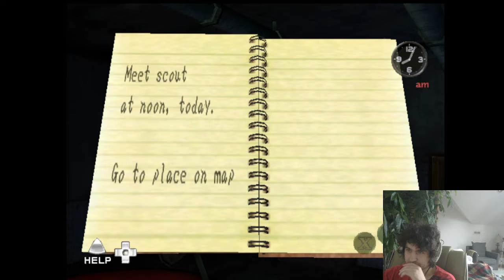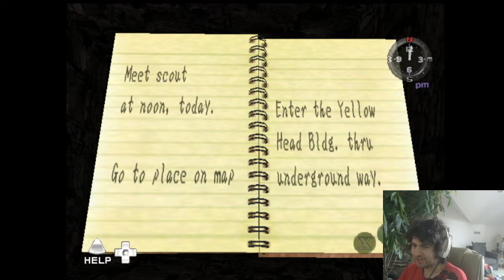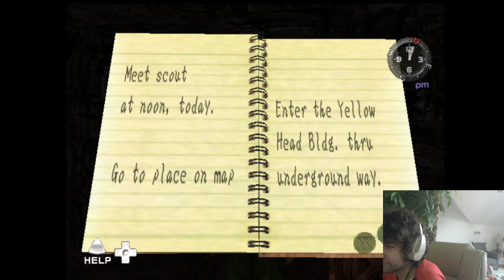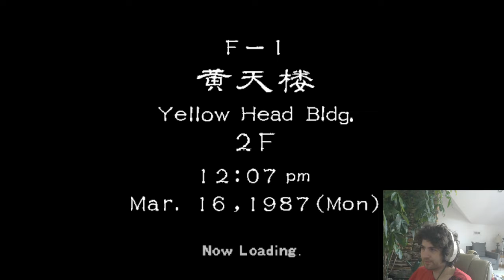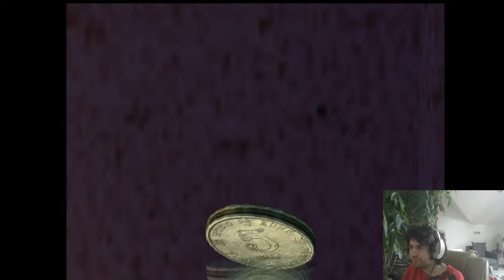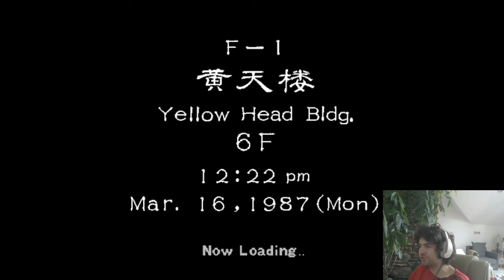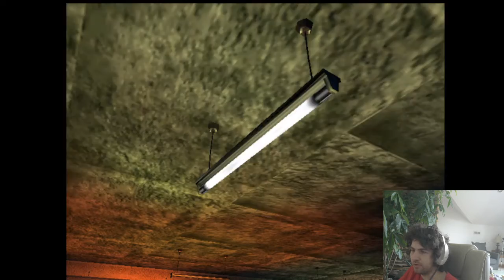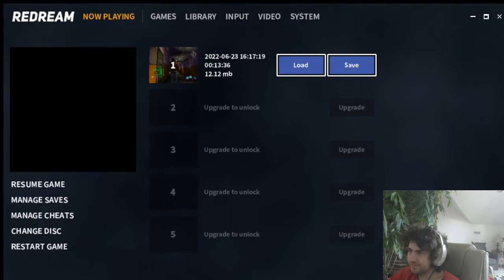Playing Shenmue 2 (part 2)